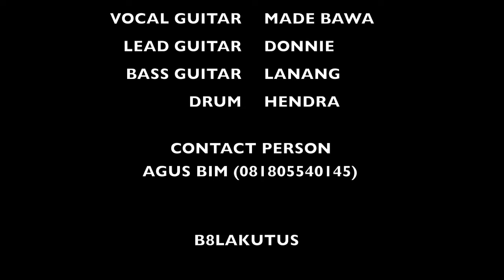LOLOT BAND - OFFICIAL TEASER LAUNCHING NEW ALBUM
Persiapan Launching Album baru